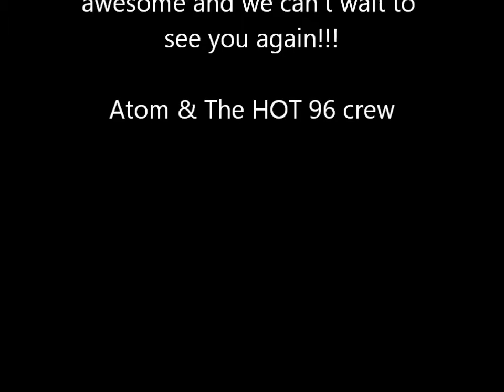Atom goes to Uncle Lee's!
Uncle Lee's is a manly store in Greenville, KY that Atom has no business in.  He went anyway and held a really big gun.